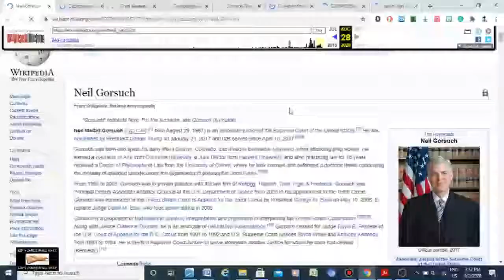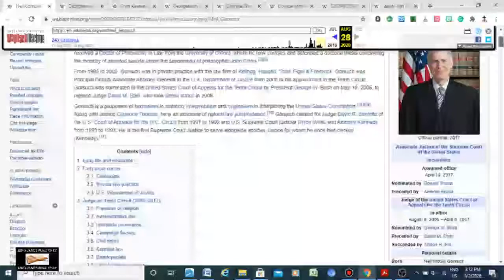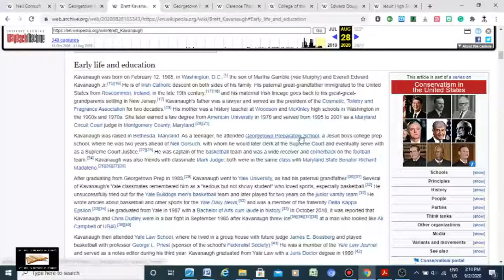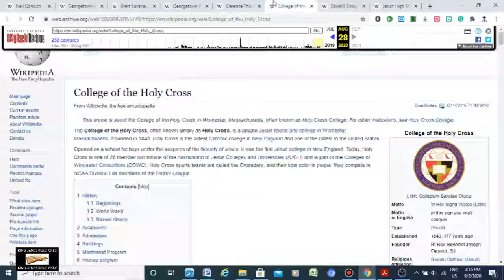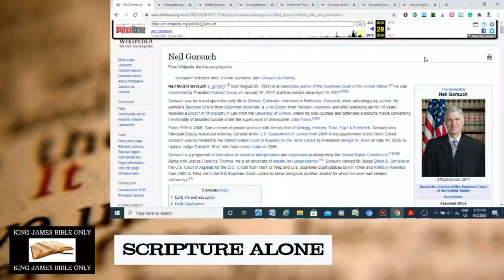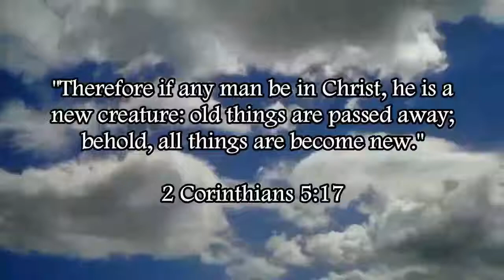Jesuit-Trained Supreme Court Justices | Jesuit Power Structure In America